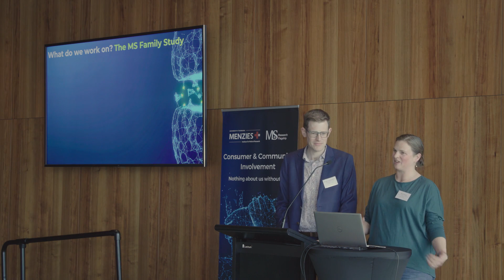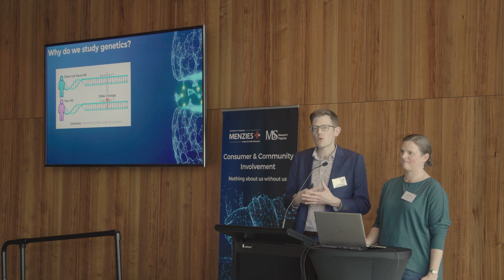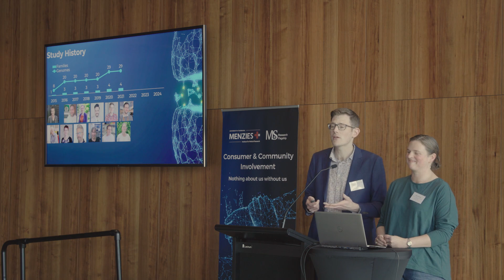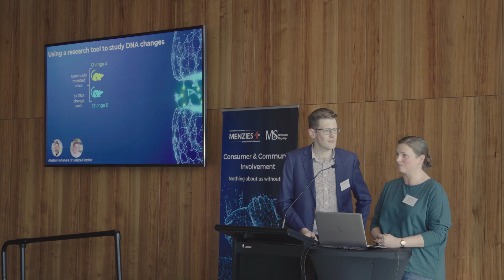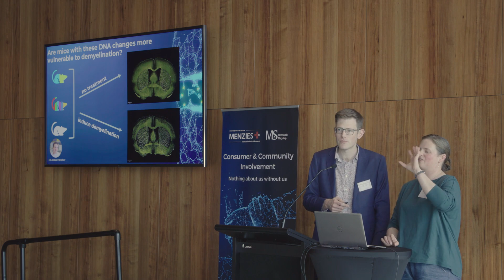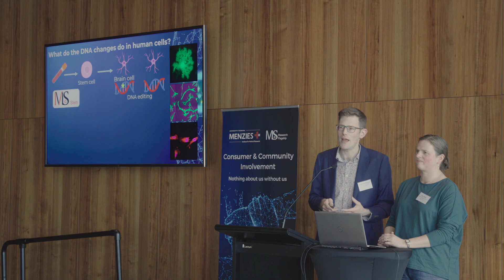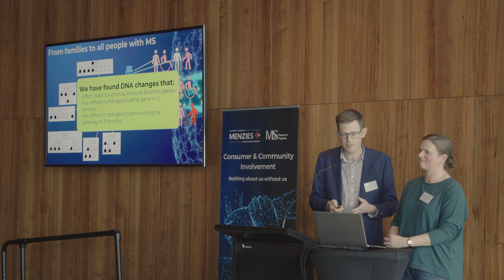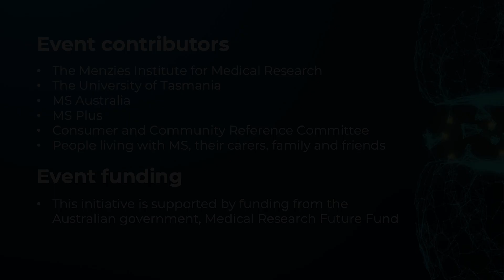The MS Family Study: how it started and how it’s going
Dr Nicholas Blackburn, Senior Research Fellow & Dr Anna Ritchie, Person living with MS describe their working relationship as research buddies and update us on the progress of the MS Family Study at our MS Research Flagship Research with Connections 2024 event.

To watch other presentations from this event, check out our 'The MS Research Flagship presents: Research with Connections 2024' playlist

Research with Connections 2024 was funded by the Australian Government,
Medical Research Future Fund.